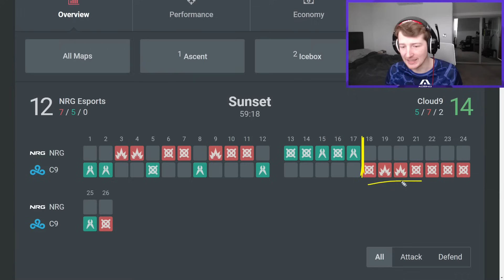NRG Lost 9 ROUNDS IN A ROW To Miss Playoffs! | C9 vs NRG Analysis